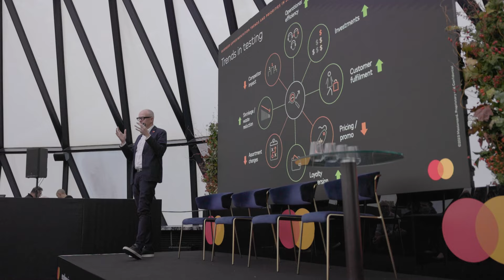Mastercard Excellence in Customer Engagement Summit London Social Video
A Recap of Mastercard's Excellence in Customer Engagement Summit in London